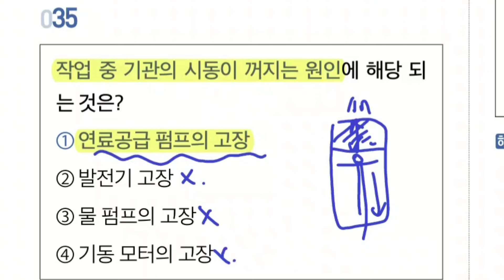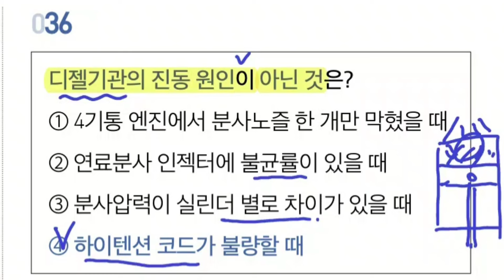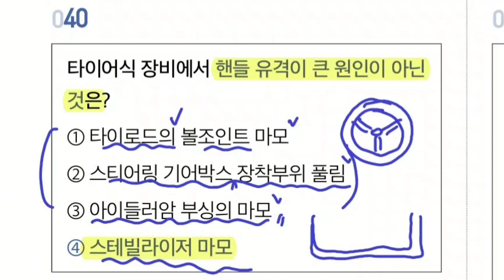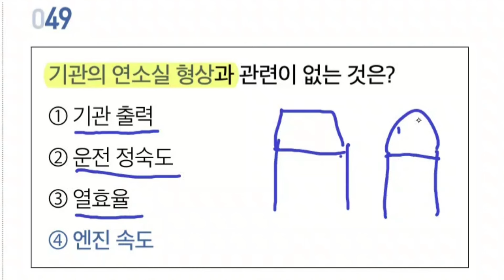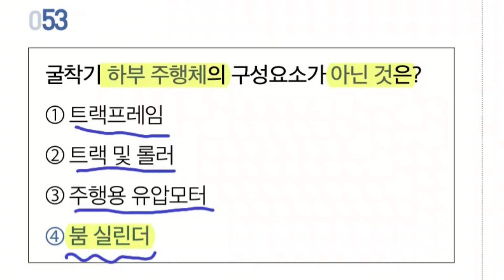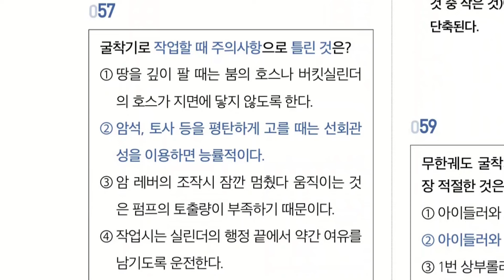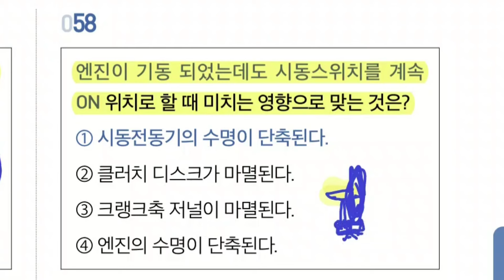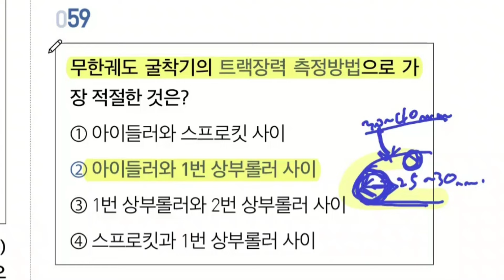2024 굴착기 (굴삭기) 기능사 필기⭐️빈출 모의고사 1회(31~60번)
파이팅혼공TV의 굴착기 기능사 교재의 빈출모의고사 문답암기 1회 31~60번까지의 해설강의입니다.
다음 영상으로 전체이론 정리를 반드시 시험장에 가시기 바랍니다.

시험 전 3일동안 3회독 후 바로 시험을 보신다면
충분히 고득점 합격이 가능하리라 생각합니다.

현재 출제경향이 변동된 부분은 거의 없으므로
아래 굴착기 기능사 모든 영상 목록을 클릭하셔서 다른 영상들도 충분히 시청하시는 것을 추천드립니다.

합격하시면 꼭 후기남겨주시고

앞으로 다른 자격증도 쉽게 취득할 수 있도록 끊임없이 연구하는 채널이 되겠습니다.

항상 새로운 것에 도전하는 구독자님들 존경합니다.

굴착기 교재는 아래 사이트에 바로 구입하실 수 있습니다.

본 영상의 내용을 포함한 파이팅혼공TV
굴착기 필기 교재 구입하기 - 아래주소를 클릭!
교재구입처 링크
파이팅혼공TV 채널 공식직영몰 마플샵에서 구입하기[추천!]
파이팅혼공의 교재는 네이버쇼핑 검색창에서
"파이팅혼공 + 시험종목" 키워드로 검색하시면 쉽게
찾으실 수 있습니다.

여러분의 단기합격을 위해 최선을 다하겠습니다.

최대한 장황한 설명을 배제하고 단어와 문장들의 연결을 꾸준히 반복하다보면 자연스럽게 머리속에 저장됩니다.

본 영상을 학습 후 아래 영상들도 순차적으로 학습하시면 충분히 시험당일 무난히 고득점 합격하실거라 생각합니다.

(수시 검토 완료한 수정 버전입니다.)

파이널 20분 정리

앞으로 조경기능사.지게차기능사 등 다른 자격증관련 영상도 꾸준히 업데이트 예정이오니 많은 관심 부탁드립니다.

구독 + 합격인증 댓글 이벤트